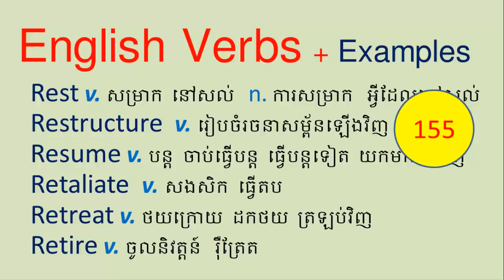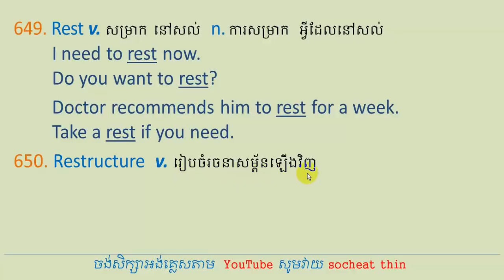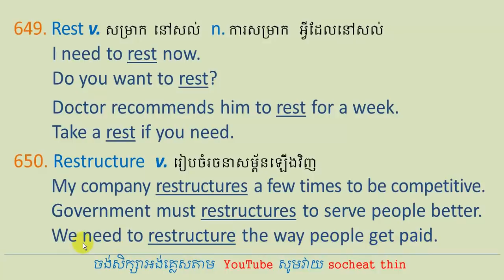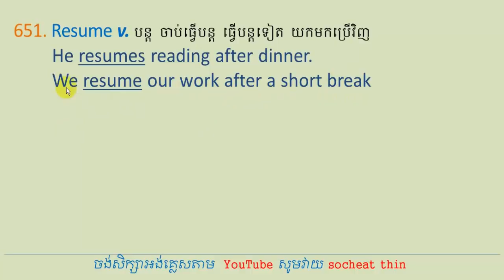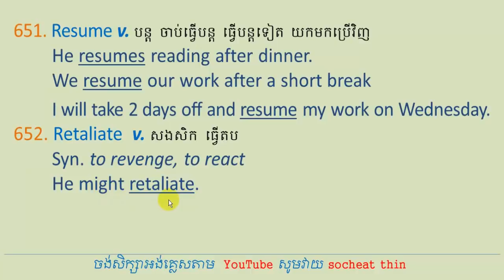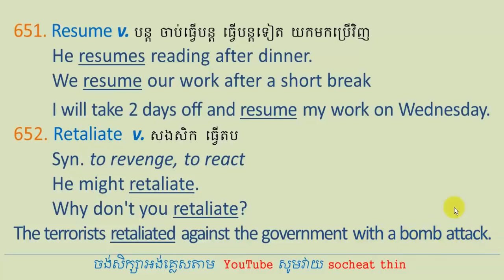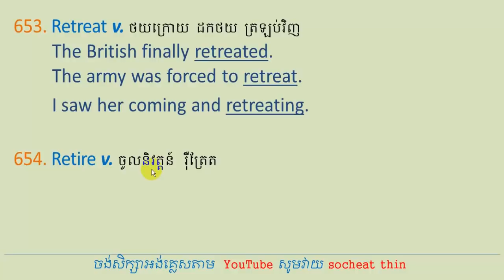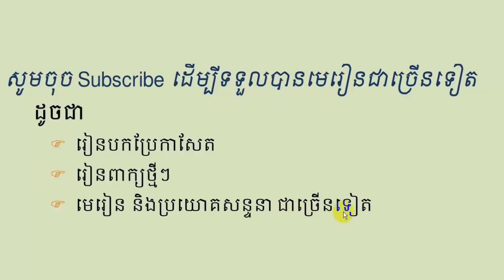Lesson 428 - Study English Khmer | English Vocabulary part 155 | Socheat Thin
Kem Sokha, Kim Sokha, Sam Raingsy, San Rangsy គឹម សុខា កឹម សុខា សម រង្សី